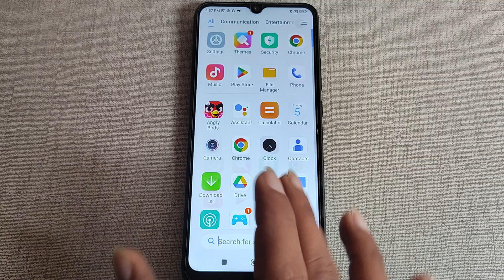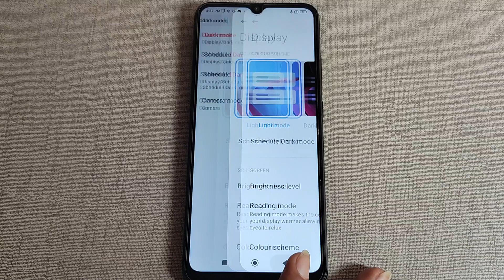Redmi 11 prime me dark mode on off kaise kare,how to on off dark mode Redmi 11 prime